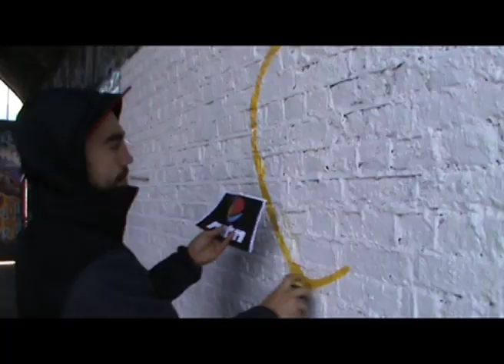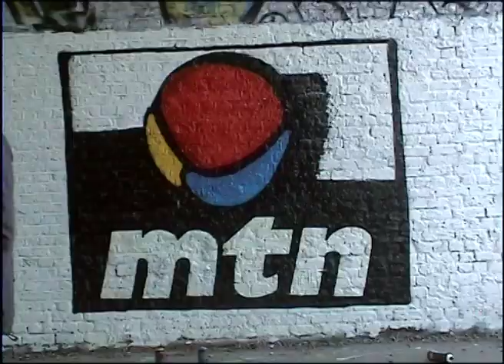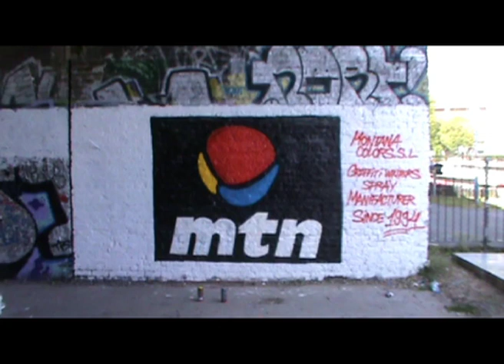Montana Colors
Montana Colors Advertisement, University Digital Project
Recorded with mini DV And HD cameras and edited in
Final Cut Pro and Logic Pro

Agradecimientos:      BRK 192  &  NEHS 803     Thanks !